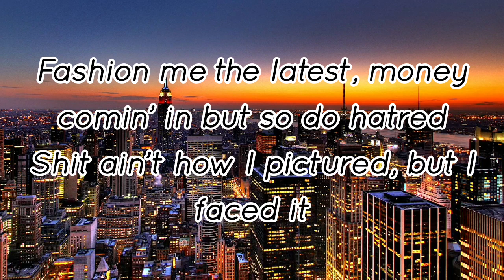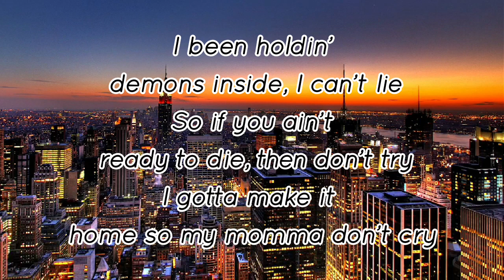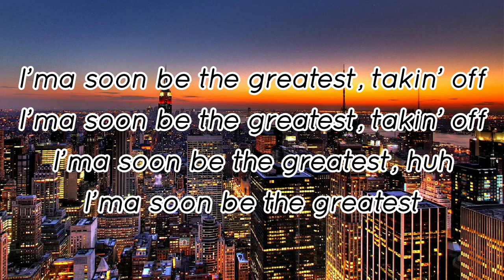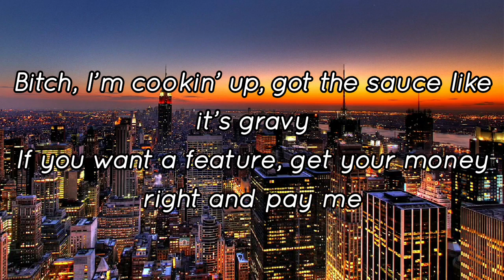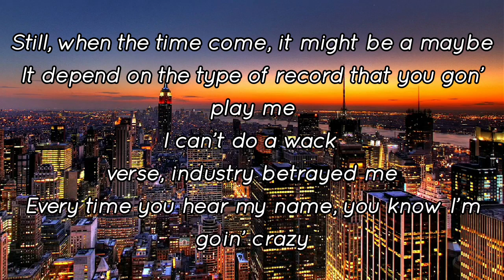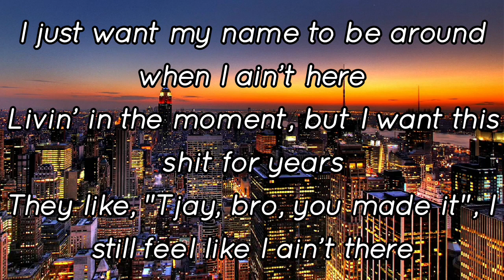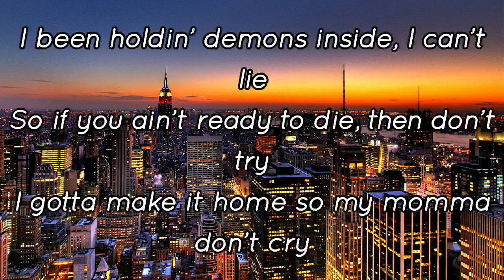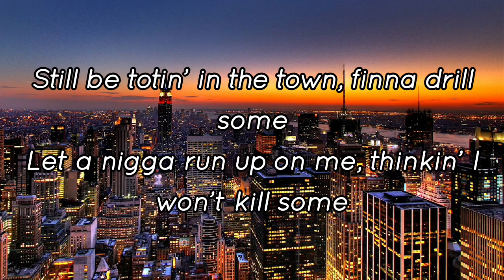Lil Tjay - 20/20 LYRICS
3:53
Lil Tjay - 20/20 (Official Audio)
YouTube · liltjayVEVO
1 day ago